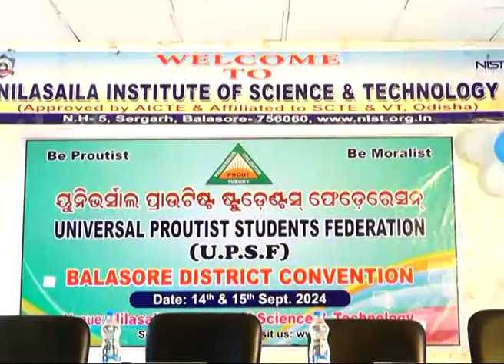ବାଲେଶ୍ୱରରେ ଅନୁଷ୍ଟିତ ହେଲା ୟୁନିଭର୍ସାଲ ପ୍ରାଉଟିଷ୍ଟ ଷ୍ଟୁଡେଂଟସ ଫେଡ଼େରେସନ୍‌ର ଜିଲ୍ଲା ସମ୍ମିଳନୀ